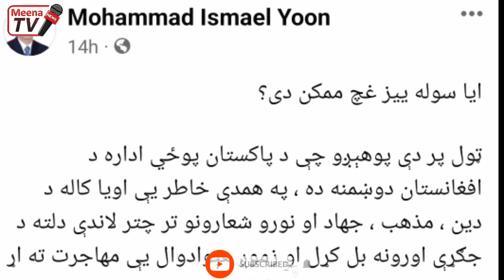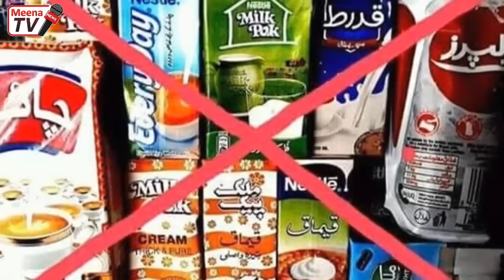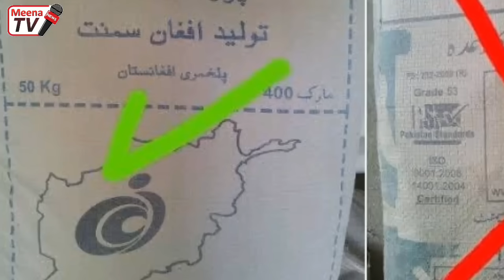اسماعیل یون د پاکستان څخه د غچ اخیستلو 8 لاری طالبانو ته وویل